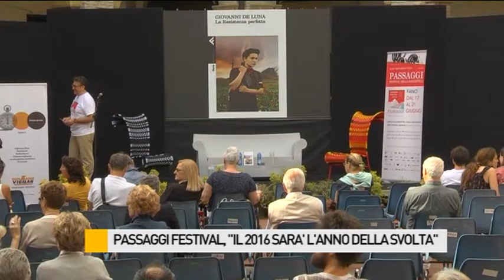Passaggi Festival, "Il 2016 sarà l'anno della svolta"